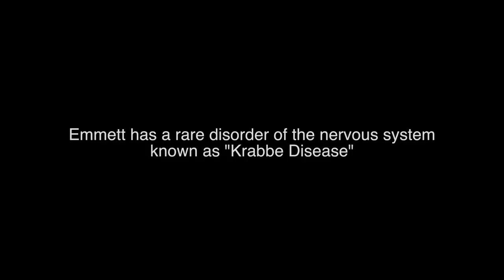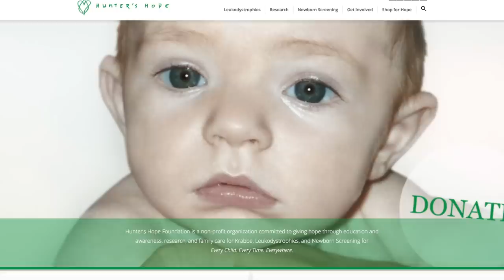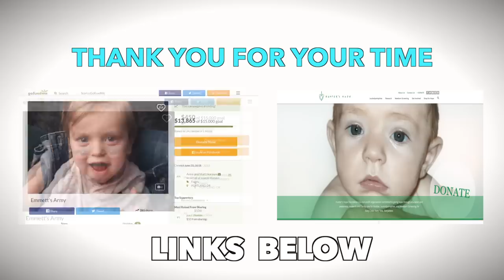MY CHILD IS DYING FROM KRABBE DISEASE ... (A Day in the life)